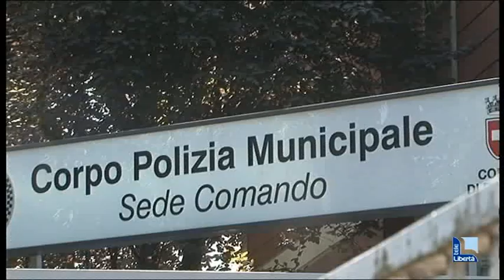In città la neve raddoppia gli interventi della Municipale: strade sbarrate e auto rotte